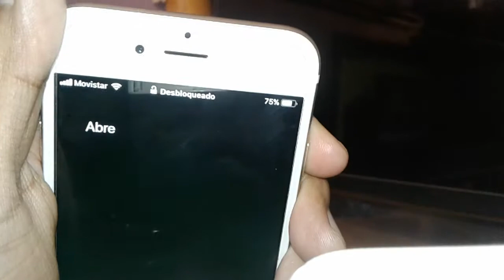Como desbloquear cualquier Iphone en menos de 1 Minuto - 2017 SIRI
Desbloquear cualquier Iphone mediante SIRI en menos de un Minuto